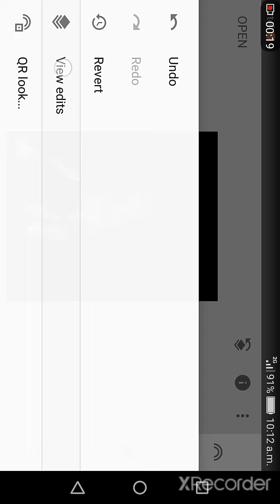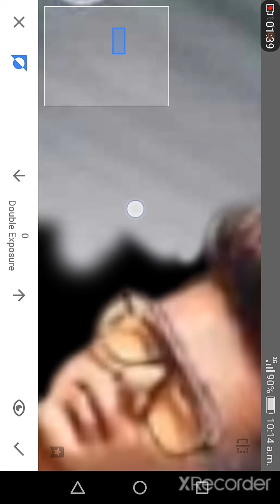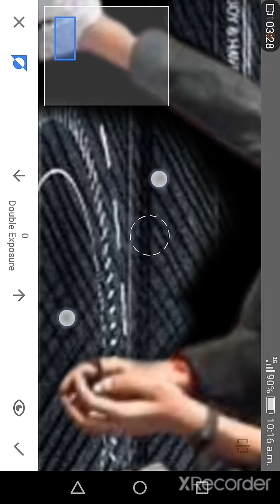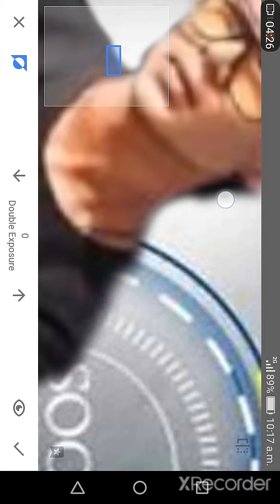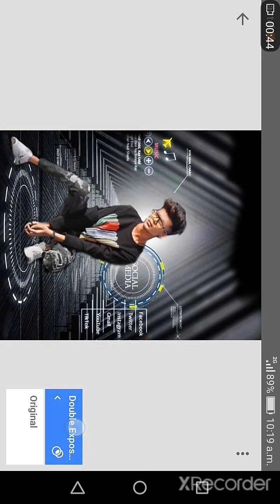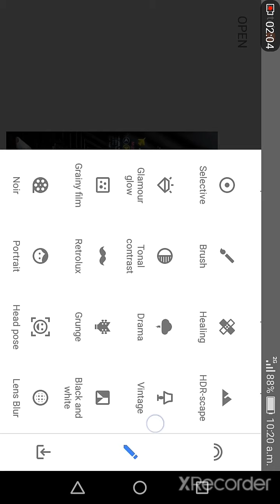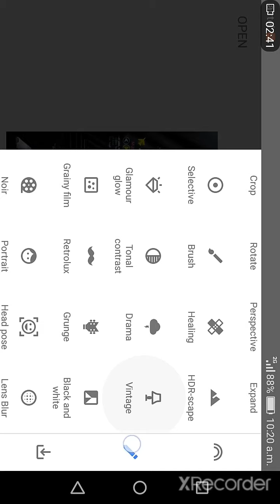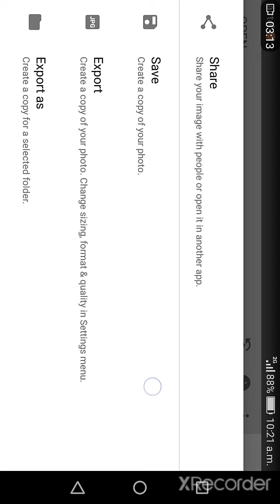Coming social media photo editing/ Instagram photo editing/ Snapchat social media photo editing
Snapchat social media photo editing
 new social media photo editing